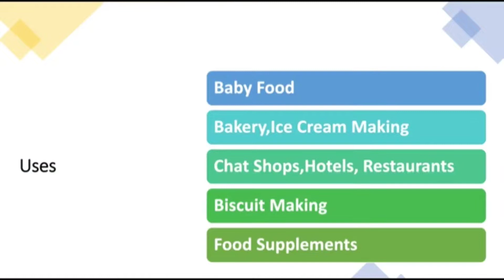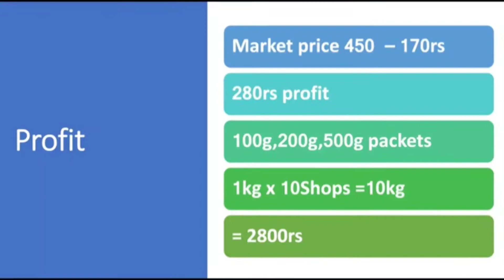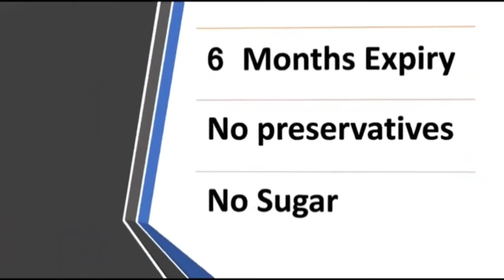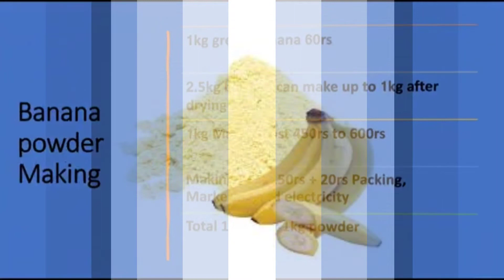Small Business Ideas | Low Investment Business | business kannada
Today High Profit Business In Kannada | Business ideas In Kannada | Business In Kannada

business ideas in Kannada | Coconut making business Kannada   |  Business ideas In Kannada  Business Ideas

Channel Tags :
2. business ideas in karnataka
3. saree business in kannada
4. business ideas in karnataka kannada
5. small scale industry information in kannada
6. own business list
7. small business without investment
8. village business ideas in karnataka
9. small business tips and tricks
10 .business tips of the day
11. business tips for success
12. business tips for beginners
13. business tips 2021
14. best business tips
15. 10 business tips
16. business ke tips
17. business for sale in karnataka
18. manufacturing business for sale in karnataka
19. low investment franchise in karnataka
20. business ideas in karnataka
21. business opportunity in bangalore
22. government franchise opportunities in karnataka
23. manufacturing business for sale in mangalore
25. business for sale in bangalore

business kannada
small business tips
business tips
pineapple fiber making business ideas in kannada

business ideas
company name ideas
startup ideas